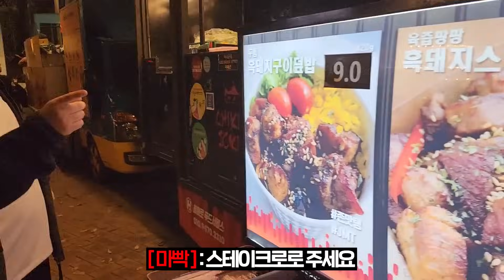한국 축구 직관가서 푸드 트럭 전메뉴 먹방!! [ Mukbang ]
[BJ마빡]

* 2023.10 영상 입니다.